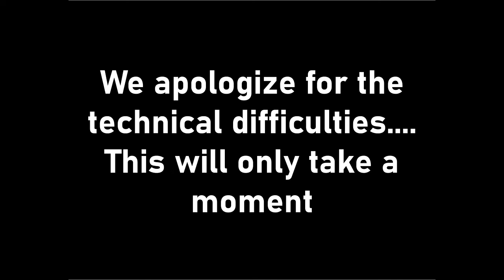ATLAS Podcast Ep6 w/ Tom Crutchfield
Join us for some reptile talk with the legend Tom Crutchfield!